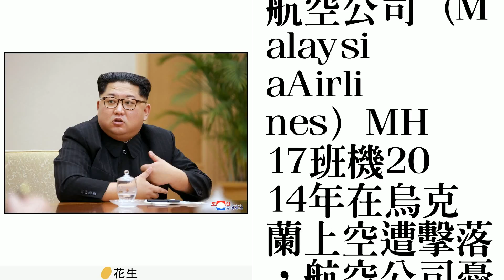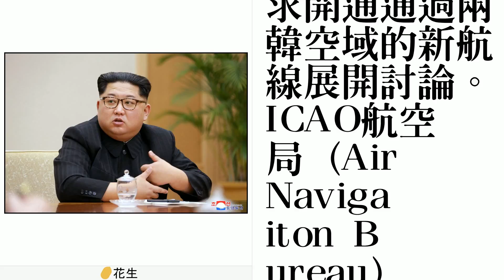北韓同意 未事先知會不進行危害飛安活動